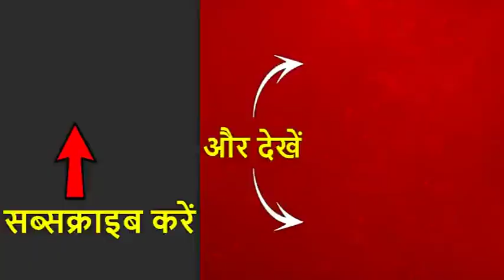लालू परिवार में सीटों पर संग्राम । पीएम मोदी पर बिहार के बांका की जनता की राय । कौन बनेगा पीएम Full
कहते हैं राजनीति में ना कोई दुश्मन ना कोई दोस्त लेकिन लालू यादव के परिवार में तो राजनीति की वजह से भाइयों के बीच ही तल्खियां दिख रही हैं. लोकसभा चुनाव से पहले तेज प्रताप और तेजस्वी दोनों दो दिशाओं में जाते दिखाई दे रहे हैं मामला क्या है आप भी देखिए.